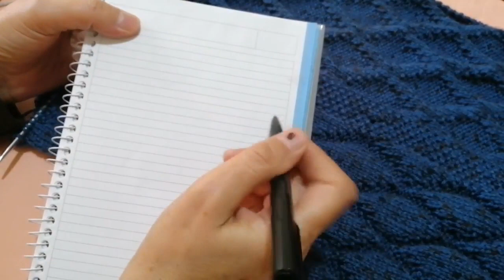Erkek Çocuk Yelek Modeli Bölüm 1